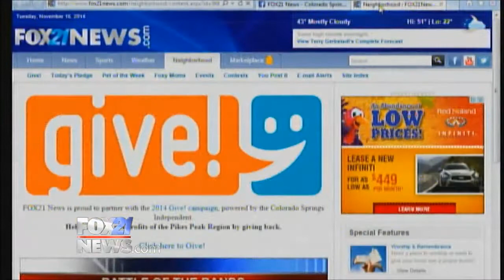Give!: Pikes Peak Therapeutic Riding Center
Dayna Jenkins and Tamara Estes tell us about the Pikes Peak Therapeutic Riding Center.